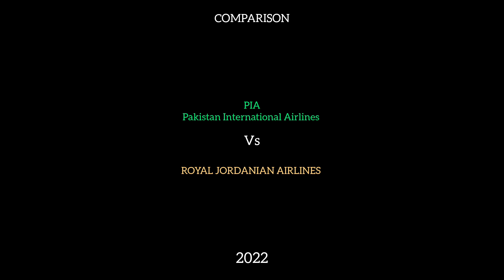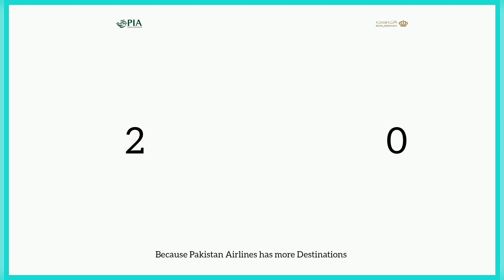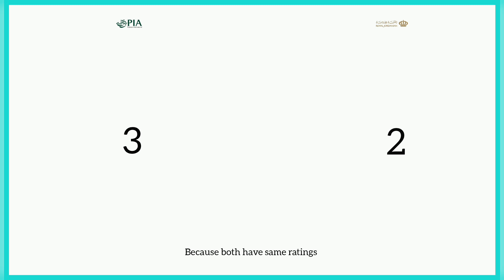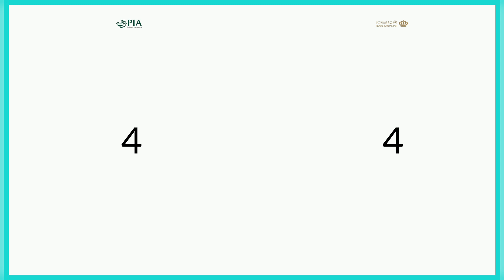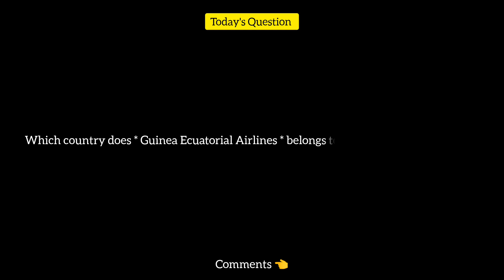Pakistan International Airlines Vs Royal Jordanian Airlines Comparison 2022! 🇵🇰 Vs 🇯🇴